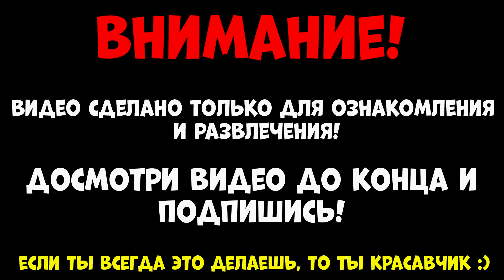Я ПРОСТО ХОТЕЛ СТАТЬ СИЛЬНЕЕ ЧИТЕРА... НУБ против ПРО против ЧИТЕРА против БОГА Roblox